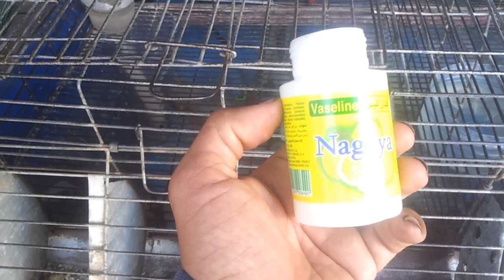فوائد الفازلين الخطيرة في تربية الأرانب